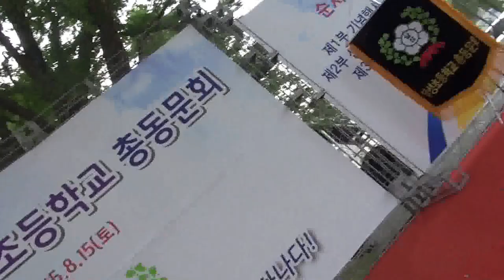28회 박주옥-꽃을든남자_제19차 달성 총동문회(22회)_영상감독 이상웅-2015.08.15. 00094